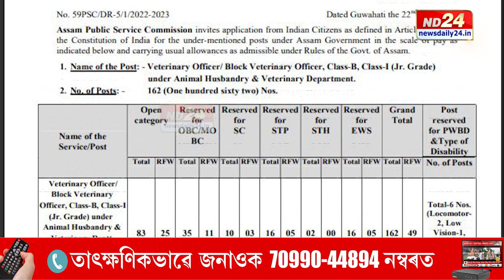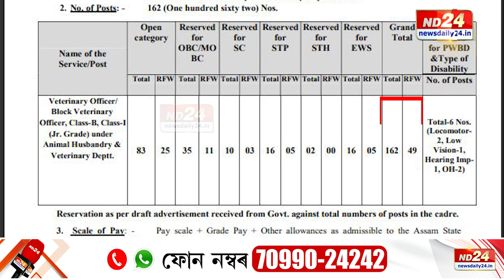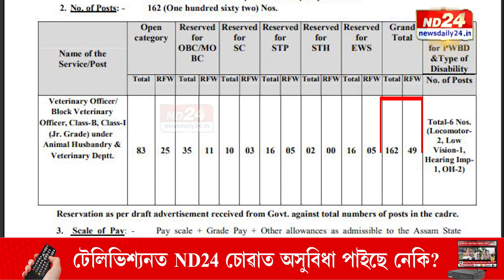নিযুক্তিৰ নামত ব্যাপক খেলিমেলি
বিতৰ্কই লগ নেৰা হৈছে অসম লোকসেৱা আয়োগক। পশুপালন আৰু পশু চিকিত্সা বিভাগৰ নিযুক্তি বিতৰ্কত সাঙোৰ খাইছে APSC। নিয়ম অনুসৰি লিখিত পৰীক্ষা অনুষ্ঠিত নকৰাকৈ APSCএ পশু চিকিৎসা বিভাগৰ নিযুক্তি প্ৰক্ৰিয়া সম্পন্ন কৰাক লৈ তুমুল বিতৰ্ক।